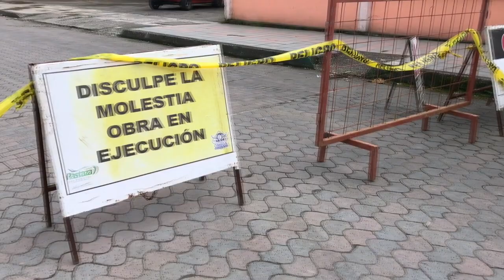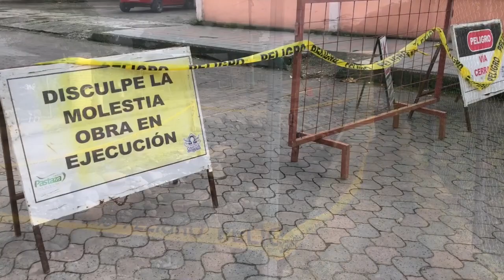El representante del Consorcio Omega informa